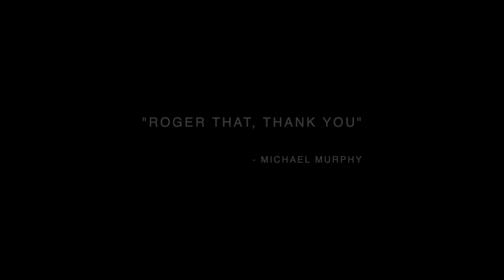Roger that...Thank you.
Navy Seals completing The Murph.  Poem written by Tommy Aceto
Shot by Dominic Padua
Edited by Tommy Aceto and Dominic Padua